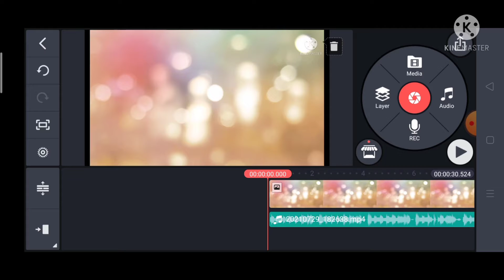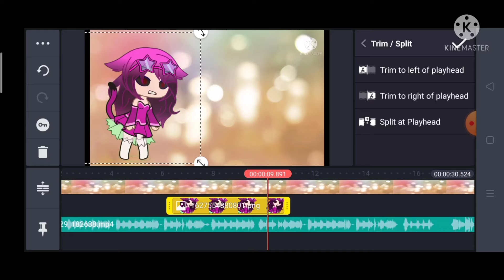2018 gacha intro could be like: